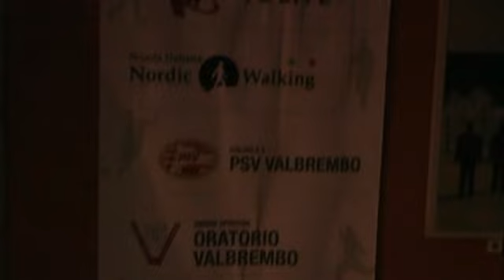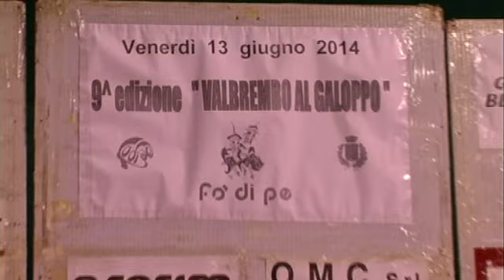Fosso Bergamasco 7 prova Valbrembo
Si scatena giove-pluvio qualche attimo prima della partenza che viene rinviata di quasi venti minuti. Continua a piovere con intensità per tutta la durata della gara, ma gli oltre 300 indomiti non mollano e ancora una volta la passione. vince!